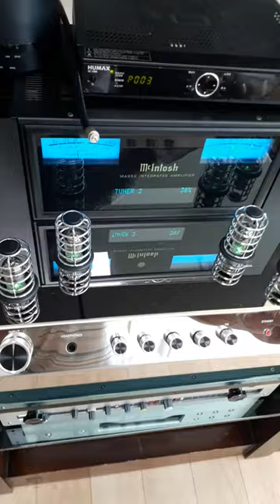CBQ FM 안테나 용인 설치 후기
용인 수지 지역은 청계산 에서 광교산 까지의 산줄기로 인하여 수도권에서도 FM 라디오 전파 환경이 가장 안좋은 지역입니다 만 저희들이 가면 해결 됩니다